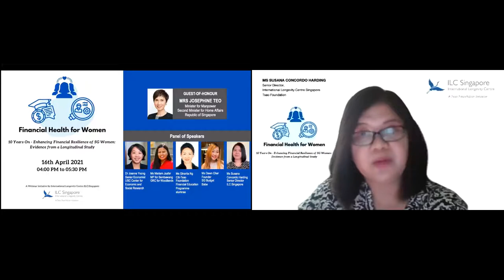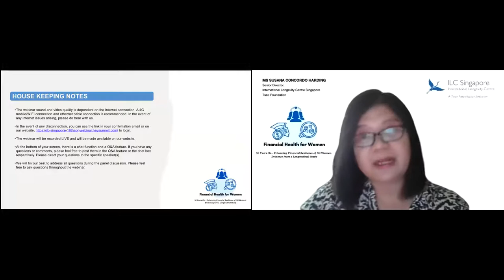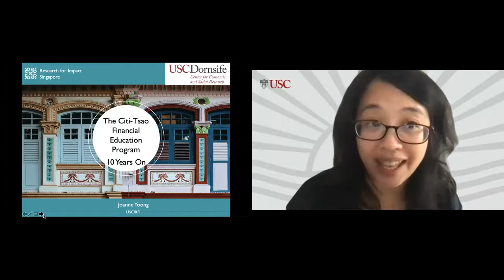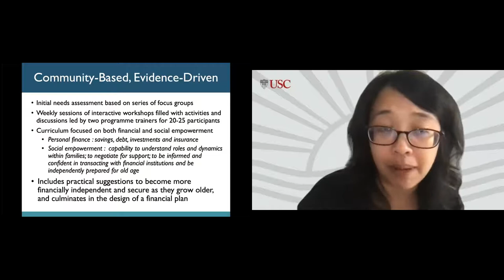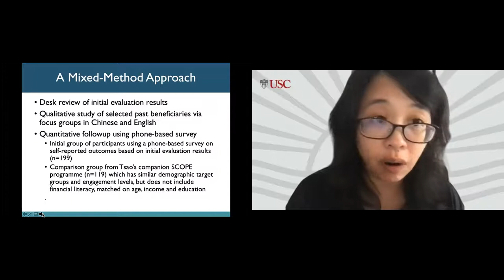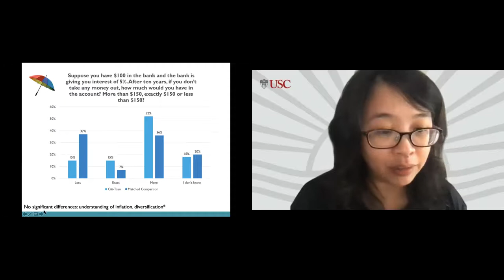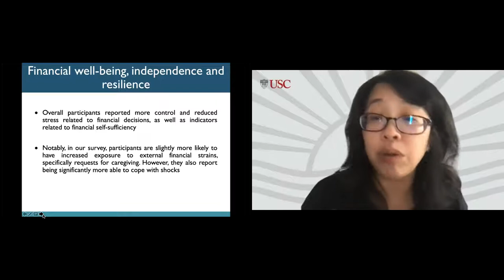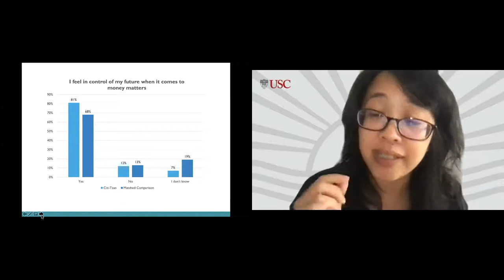Webinar: 10 Years On Enhancing Financial Resilience of SG Women - Evidence from a Longitudinal Study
In 2007, Tsao Foundation with support from Citi Foundation developed and launched a financial education programme targeting Singaporean women over 40 years of age. The Citi-Tsao Foundation Financial Education Programme for Women seeks to address the financial vulnerability of low income women and highlight to key policymakers the critical need for a public policy to ensure the financial and social security of older women in Singapore.

In this 90-minute webinar, Dr Joanne Yoong, Senior Economist, USC Center for Economic and Social Research, will present the overall findings of a mixed methods longer-term assessment of the programme and its impact on participants.

In conjunction with the Year of Celebrating SG Women in 2021, we invited three other women - Ms Mariam Jaafar, MP for Sembawang GRC for Woodlands, Ms Ginarita Ng, Citi-Tsao Foundation Financial Education Programme alumnae and financial blogger Ms Dawn Cher, to join Dr Yoong in a panel discussion. Moderated by Ms Susana Concordo Harding, Senior Director, ILC-S, the panel will talk about how women across all age groups need to enhance their financial resilience to achieve financial security, in light of the longer life expectancy of women in Singapore.

We are also joined by our Guest-of-Honour, Mrs Josephine Teo, Minister for Manpower and Second Minister for Home Affairs, who will deliver the welcome remarks.